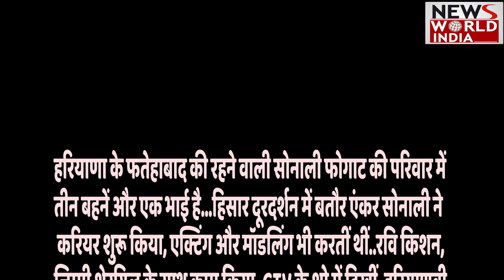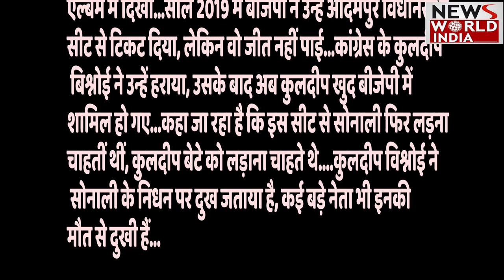क्या Sonali Phogat की हुई हत्या ? क्या ये मौत की गुत्थी सुलझ पाएगी या फिर उलझ जाएगी ? देखिए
दो साल पहले सुशांत सिंह राजपूत की मौत की गुत्थी अभी तक नहीं सुलझा है की एक अभी हाल ही में बीजेपी नेता और टिक टोक स्टार सोनाली फोगट की मौत हो गई है,
पोस्टमार्टम में बताया जा रहा है की उनके शरीर कर छोट के निशान मिले हैं।  इससे लोगो और पुलिस का शक हत्या की तरफ बढ़ रहा है।

आइए जानते हैं इस वीडियो में क्या है सचाई ? देखे यह वीडियो।